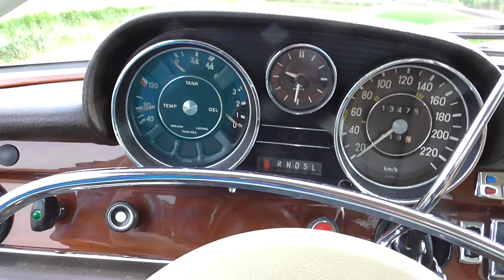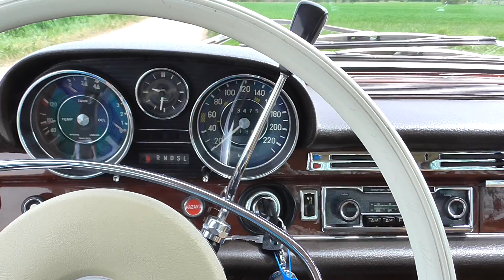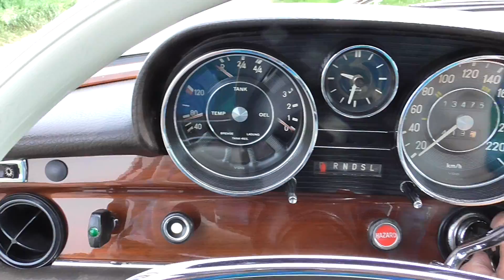Mercedes 280 SE 3.5 W 108 I ein Zustandsbericht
Mercedes-Benz 280 SE 3.5 V8 Modelljahr 1971 Typ W 108.
Ein Zustandsbericht